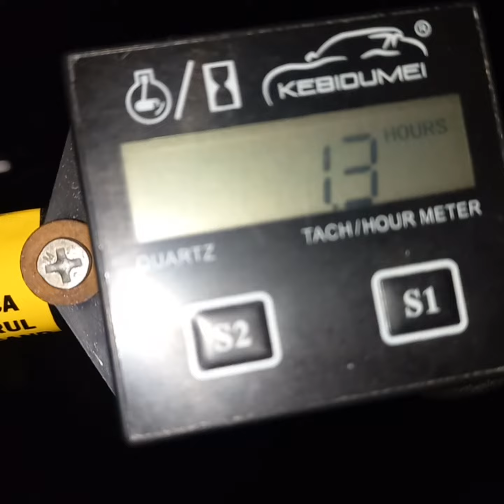Motocultor Steinhaus Pro-Mc 700+, 7 cai, primul test la arat 💪